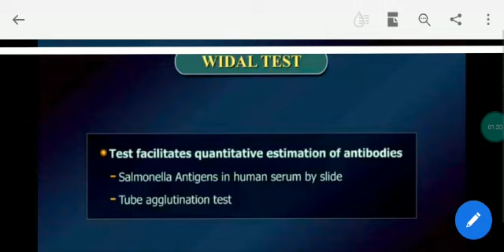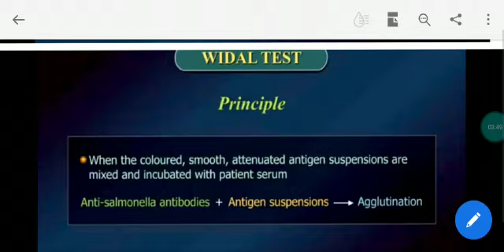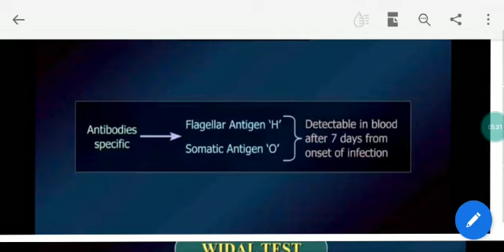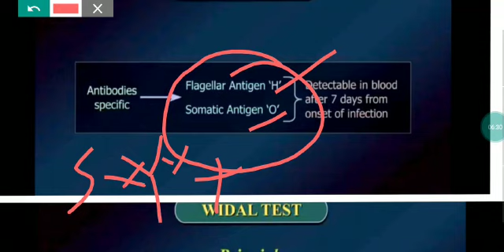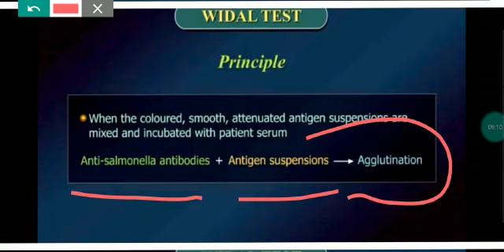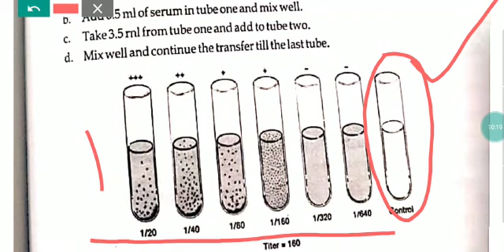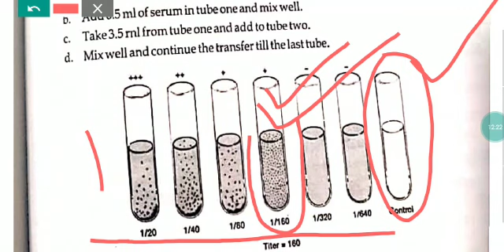Widal Test | serological test for enteric fever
In 1896 and named after its inventor, Georges-Fernand Widal, is a presumptive serologicaltest for enteric fever or undulant feverwhereby bacteria causing typhoid fever is mixed with a serum containing specific antibodies obtained from an infected individual. In cases of Salmonella infection, it is a demonstration of the presence of O-soma false-positive result. Test results need to be interpreted carefully to account for any history of enteric fever, typhoid vaccination, and the general level of antibodies in the populations in endemic areas of the world. Typhidot is the other test used to ascertain the diagnosis of typhoid fever. As with all serological tests, the rise in antibody levels needed to perform the diagnosis takes 7–14 days, which limits its applicability in early diagnosis. Other means of diagnosing Salmonella typhi (and paratyphi) include cultures of blood, urine and faeces. These organisms produce H2S from thiosulfate and can be identified easily on differential media such as bismuth sulfite agar.

Widal test
Purpose :- serological test for enteric fever

2-mercaptoethanol is often added to the Widal test. This agent more easily denatures the IgM class of antibodies, so if a decrease in the titer is seen after using this agent, it means that the contribution of IgM has been removed leaving the IgG component. This differentiation of antibody classes is important as it allows for the distinction of a recent (IgM) from an old infection (IgG).

The Widal test is positive if TO antigen titer is more than 1:160 in an active infection, or if TH antigen titer is more than 1:160 in past infection or in immunized persons. A single Widal test is of little clinical relevance due to the high number of cross-reacting infections, including malaria. If no other tests (either bacteriologic culture or more specific serology) are available, a fourfold increase in the titer (e.g., from 1:40 to 1:640) in the course of the infection, or a conversion from an IgM reaction to an IgG reaction of at least the same titer, would be consistent with a typhoid infection.

(A new serological test called the Tubex test is neither superior nor better performing than the Widal test. Therefore, Tubex test is not recommended for diagnosis of typhoid fever.

( Bakr WM, El Attar LA, Ashour MS, El Tokhy AM (2010). "TUBEX Test Versus Widal Test In The Diagnosis Of Typhoid Fever In Kafr El -Shekh, Egypt". J Egypt Public Health Assoc. 85 (5–6): 285–96.)